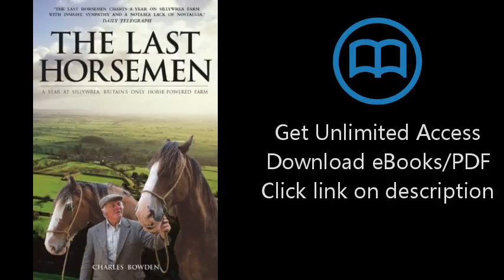The Last Horsemen: A Year at Sillywrea, Britain's Only Horse-Powered Farm